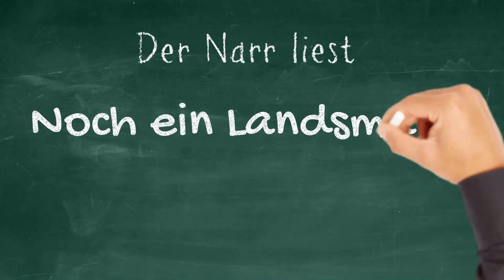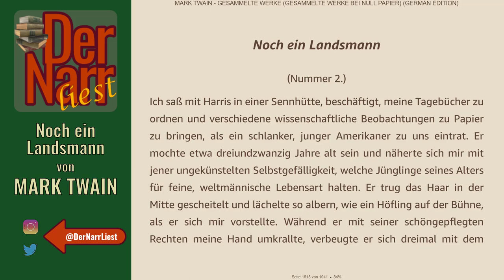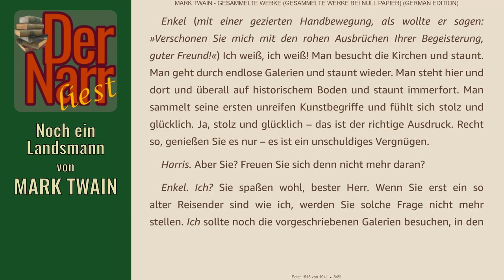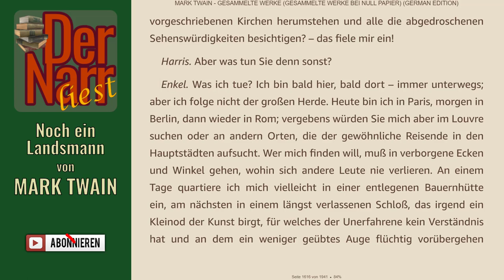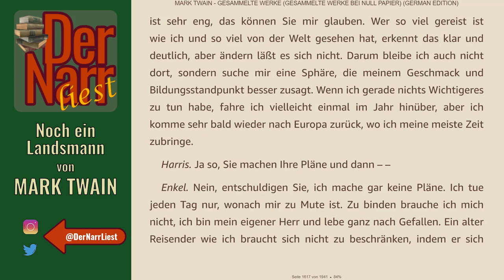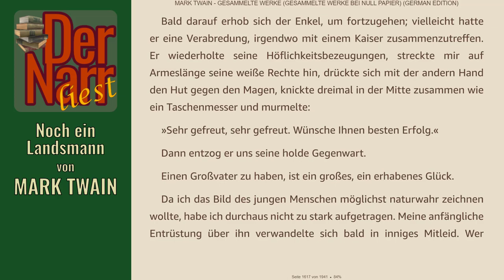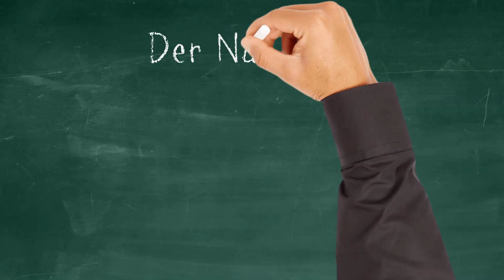Der Narr liest Folge 227: Noch ein Landsmann von Mark Twain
HofnarrGiaccomo liest den urheberrechtsfreien Klassiker:
"Noch ein Landsmann"